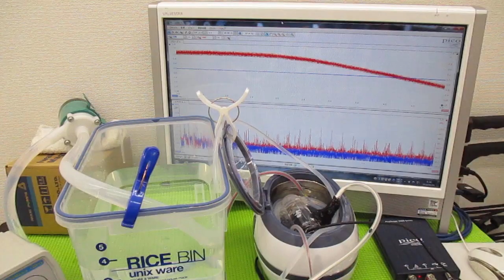オリジナル超音波プローブを利用した「音響流」制御技術 ultrasonic-labo